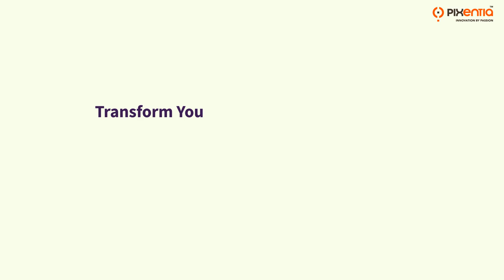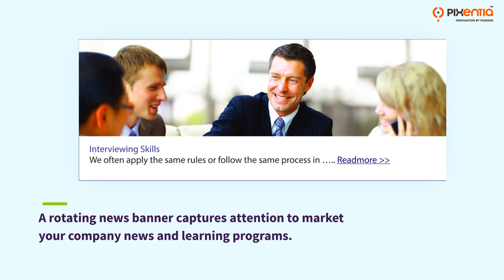Transform Your SumTotal News Area into Gamified Training Dashboard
SumTotal News Page is a customizable HTML page you can modify to create an engaging user experience. Know how you can customize your LMS news page to track learning activities and progress, share knowledge documents, brand your user interface and create a personalized user experience.